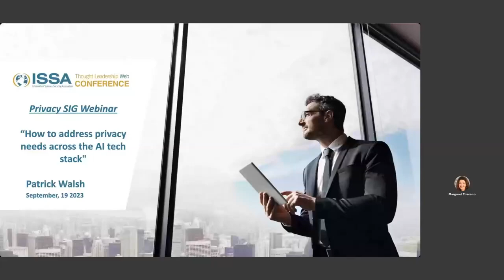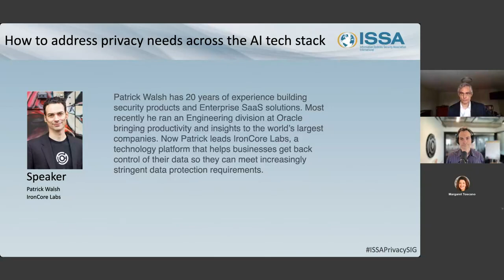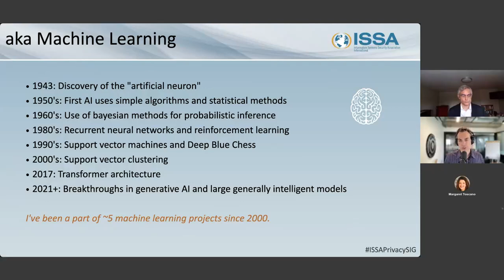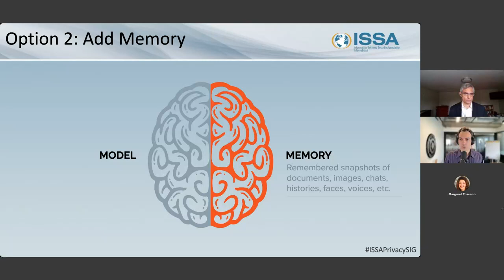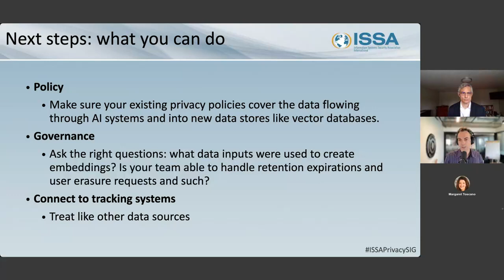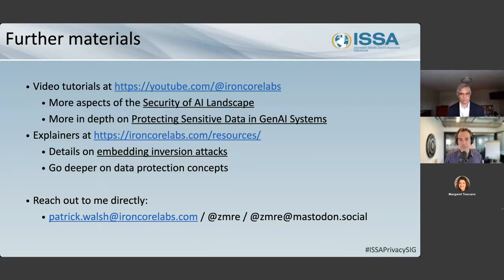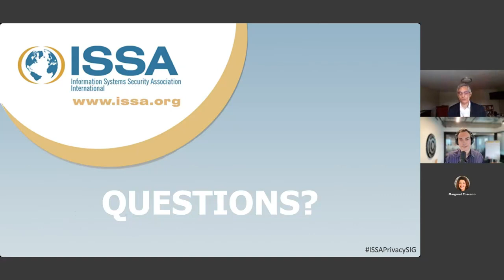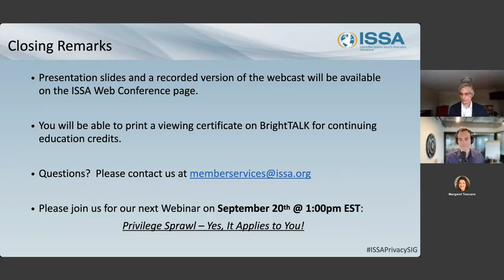How to Address Privacy Needs Across the AI Tech Stack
This is a recording of a webinar where IronCore Labs CEO Patrick Walsh walks through the AI tech stack from a privacy and security perspective. By the end, you will gain a better view of the AI tech stack, its vulnerabilities, and PETs and other solutions that prevent sensitive data from getting into the wrong hands.

In this video, Patrick explains how you can:
•  Understand the framework of AI, including data collection, storage, and use
•  Know the legal obligations of data handling
•  Utilize features such as data masking and encryption
•  Implement a secure environment for data storage and access
•  Establish clear policies and procedures for data privacy and protection